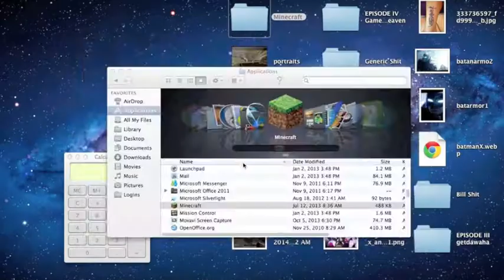Choicecraft Factions Season 02-3: Battle Atop The Tower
In my third episode of factions I take on Getdawaduh and Courage! I have a little PVP montage and Brigoth and S4ndal test out a new plugin!

Pitbull feat. G.R.L (Zatziad Dance Remix)
Linkin Park/Fort Minor: Remember the Name

 Choicecraft: FACTIONS Let's Play series!

Minecraft Shorts!

My Hypixel Series!

My Vlogs!